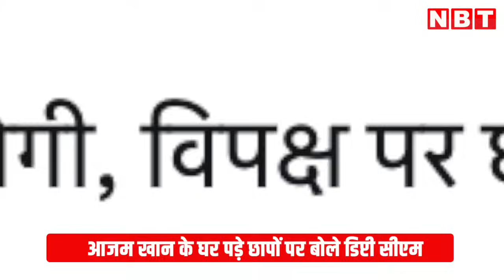Azam Khan IT Raids: आजम खान के छापों पर बोले Keshav Maurya, Akhilesh Yadav को क्यों हो रहा दर्द